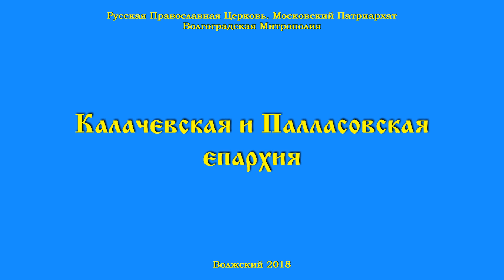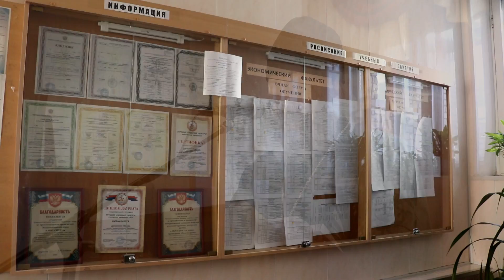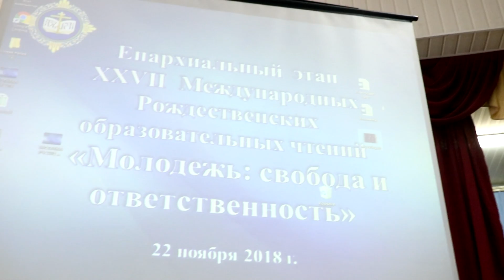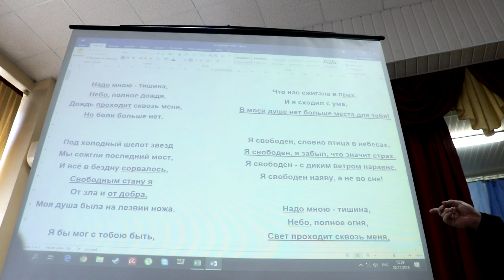В Калачевской епархии стартовали «Рождественские чтения–2018». Выступление Владыки Иоанна.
22 ноября 2018г., в Волжском состоялось торжественное  открытие Епархиального этапа  XXVII Международных Рождественских образовательных чтений Калачевской епархии  «Молодежь: свобода и ответственность». Участие в работе чтений приняли священнослужители, представители муниципальной  власти, учреждений образования, общественности, учащиеся и студенты муниципальных районов  Волгоградской области.  Пленарное заседание  прошло в Волжском  муниципальном институте экономики, педагогики и права. В начале  мероприятия состоялось награждение победителей Епархиального этапа Международного  конкурса детского творчества «Красота Божьего мира».  Преосвященнейший Иоанн, епископ Калачевский и Палласовский, вручил детям дипломы и подарки от Калачевской епархии. Собравшихся приветствовала заместитель главы города Волжского Екатерина Гиричева.  С докладом о свободе и ответственности молодежи выступил епископ Калачевский и Палласовский Иоанн. Он рассказал о важности обучения молодежи правильному пониманию свободы, о тонких гранях между добром и злом, о воспитании молодежи в современном мире на основах нравственности и духовности, ответственности за слова и поступки. Перед участниками пленарного заседания  выступили  заместитель  председателя  комитета  образования,  науки и молодежной политики Волгоградской области Сергей Канищев и начальник управления образования администрации  городского округа – город  Волжский Александр Резников.  По завершении торжественной части состоялась работа секций.
      В Волжском муниципальном институте экономики, педагогики и права состоялся межвузовский круглый стол на тему: «Свобода выбора и ответственность».
      Здесь же работала секция школьного образования «Ценности православной культуры в воспитательном пространстве образовательного учреждения». Для работников школ также организовали секцию на тему: «Жизнеспособный человек как идеал светского и религиозного образования». Настоятель Кременского Свято-Вознесенского монастыря игумен Савин провел секцию «Древние монашеские традиции в условиях современности».
       На базе  детского сада № 107 «Искорка»  состоялась секция для дошкольных работников «Работа с родителями по духовно-нравственному воспитанию детей».
В Волжском филиале Волгоградского  государственного  университета  состоялся круглый стол на тему: «Права ребенка в современном мире». В приходской библиотеке соборного храма апостола Иоанна Богослова  обсудили вопросы  по миссионерскому служению и противодействию сектам. В Волжской картинной галерее состоялся круглый стол на тему: «Роль краеведения в формировании сознательной  деятельности молодежи».
      23 ноября   в Волжском филиале Международного юридического института состоялся круглый стол «Брачно-семейные отношения. Правовой и духовный аспекты».  В  Епархиальном духовно-просветительском центре «Покров»  прошел круглый стол  по теме: «Взаимодействие Церкви с Вооруженными силами и правоохранительными органами», а вечером состоялась   встреча молодежи с епископом Калачевским и Палласовским Иоанном.  В  этот же день в храме Святых  Новомучеников  прошла панельная дискуссия «Молодежь в сети. Свобода слова и ответственность за него».   В завершении Епархиального этапа чтений будет организована работа секции «Роль казачества  в воспитании современной молодежи»   и секции воскресных школ «Организация приходского попечения о детях  и подростках в рамках работы воскресных школ и учебно-воспитательных групп».